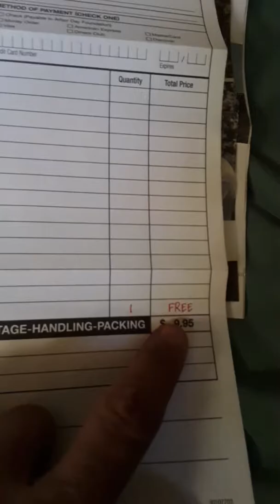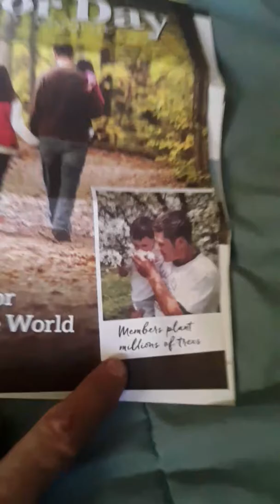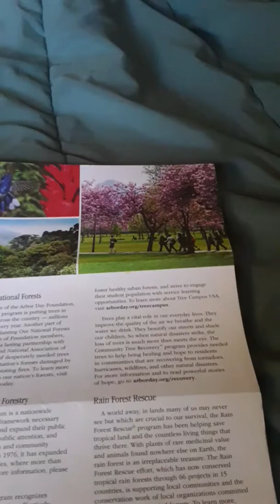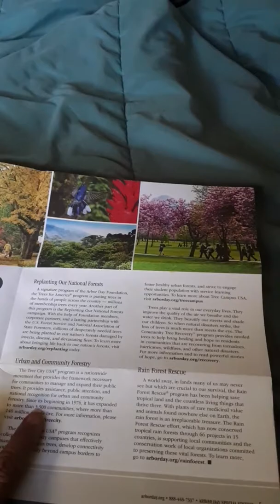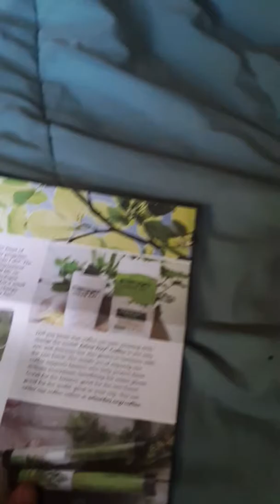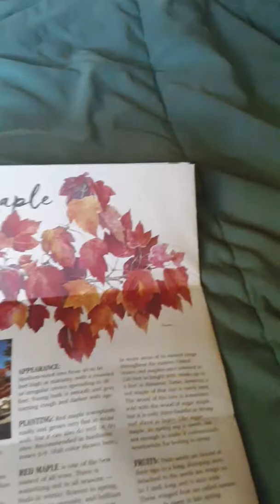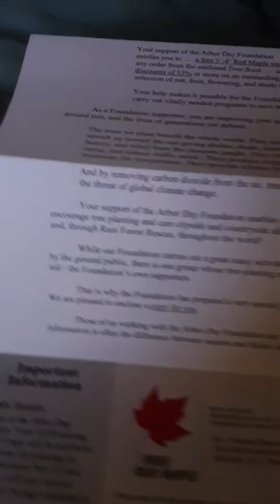Arbor day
Planting 1 tree at a time. 1 Million treea to be planted by 2021.